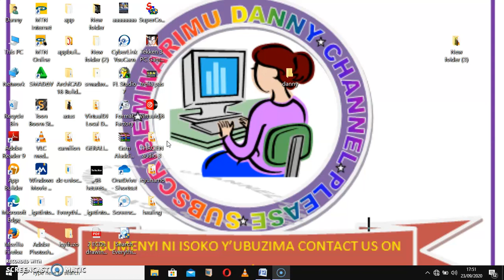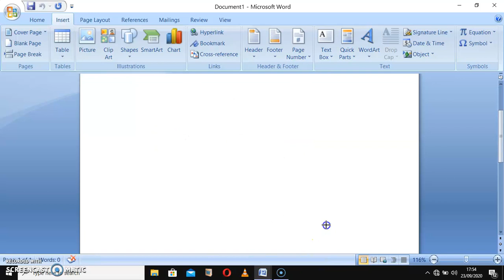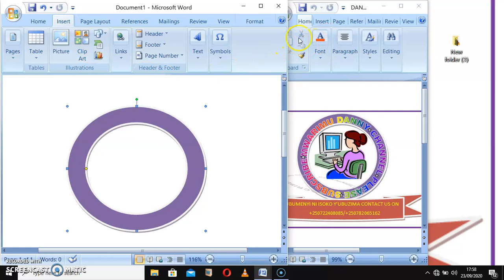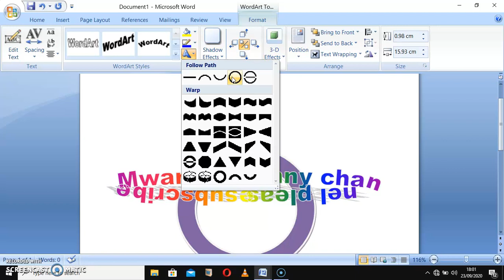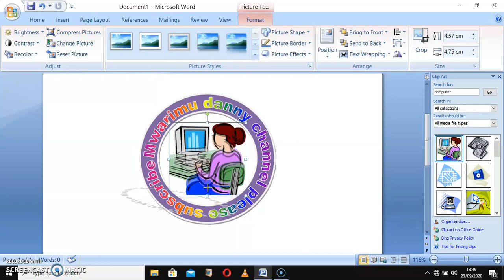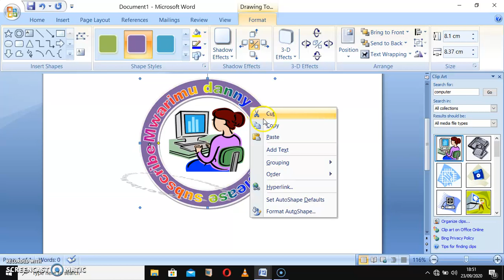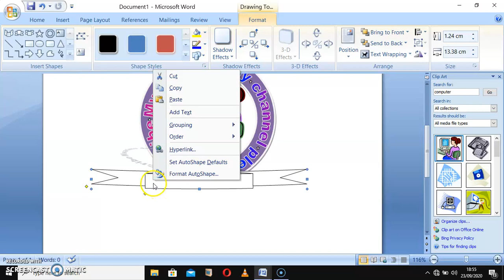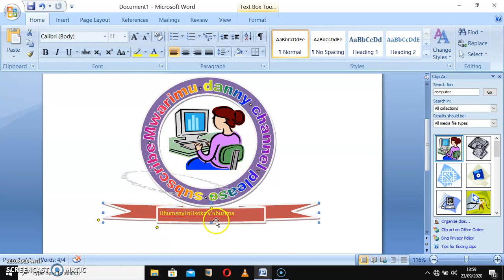uko wakwikorera logo yawe byoroshye cyane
iyi video yirebe uyirangize irakwereka uko wakora logo zubwoko butandukanye wifashishije ms word
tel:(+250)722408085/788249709